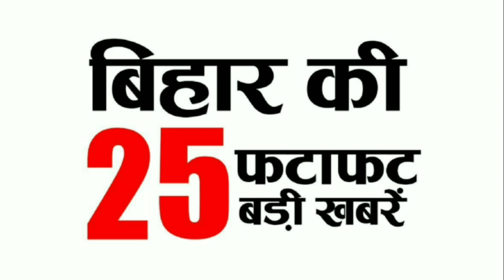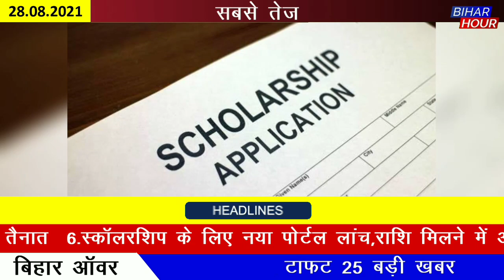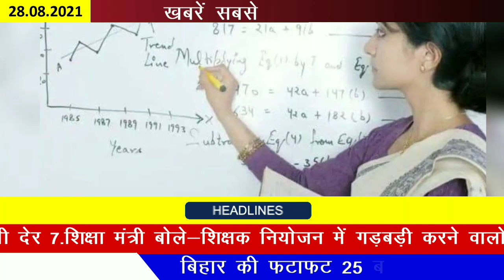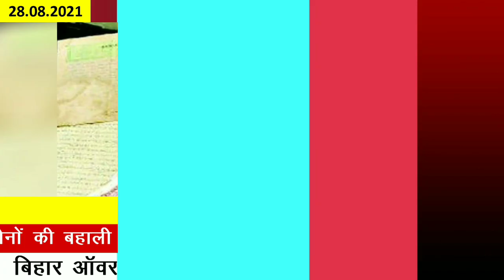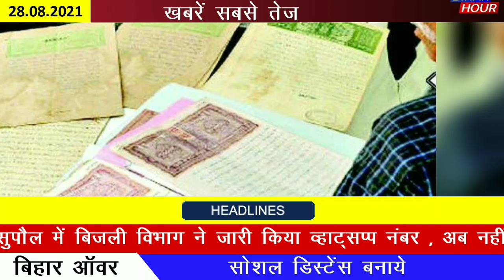28 अगस्त न्यूज़ Bihari News 28 August | Bihar ki 25 badi khabar 28 aug bihar news बिहार की बड़ी खबर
28 अगस्त न्यूज़ Bihari News 28 August | Bihar ki 25 badi khabar | 28 aug bihar news | बिहार की 25 बड़ी खबर 17 august | Bihar ke 25 khabren | bihar ki 25 badi khabren | Bihar News Live | 28 augast news bihar ka | biharhour
Get Bihar news of all districts in Hindi i.e. 28th Aug 2021.Info of Bihar Panchayat elections, Bhagalpur, Gopalganj, Lakhisarai, Patna, Sheohar, Bpsc, Chinook helicopter